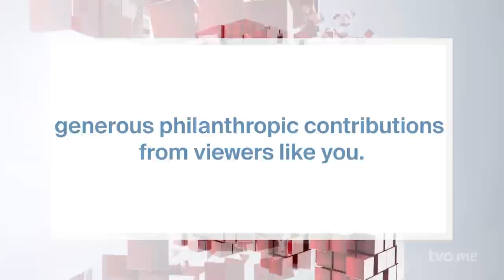How Can Canada Combat Foreign Interference? | The Agenda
Nothing matters quite as acutely for Canada's democracy as the integrity of its elections. For months now, Ottawa's been embroiled in controversy about foreign interference in the past, and whatever is still ongoing. The government appointed former governor-general David Johnston as a special rapporteur to look into all of this, and he issued his first report last week. For insight on that report, and what's needed to move Canada forward, we welcome: Richard Fadden, former director of the Canadian Security Intelligence Service; Akaash Maharaj, Ambassador-at-Large for the Global Organization of Parliamentarians Against Corruption; Toronto Star national columnist Susan Delacourt; and Laura Stephenson, professor of Political Science at Western University.

00:00 Intro
01:10 Key takeaways from the Johnston Report
02:15 What evidence did David Johnston base his recommendations on?
03:08 Was Johnston the right person to write the report?
04:20 The value of Johnston’s recommendations given his history with PM Trudeau
08:27 Who might have been a better choice to write the report?
13:00 The decision to not have a public inquiry into foreign interference
19:15 Are Canadian government’s as attention to national security as they should be?
25:59 The role of Chines interference
25:48 How confident are Canadians about integrity of its elections
28:10 How can Intelligence and law enforcement services work better together?
30:27 Getting the chief electoral officer more engaged
31:12 Protecting diaspora communities from foreign interference